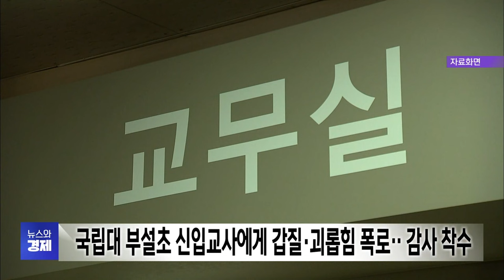국립대 부설초 신입교사에게 갑질·괴롭힘 폭로‥ 감사 착수 | 대구MBC뉴스